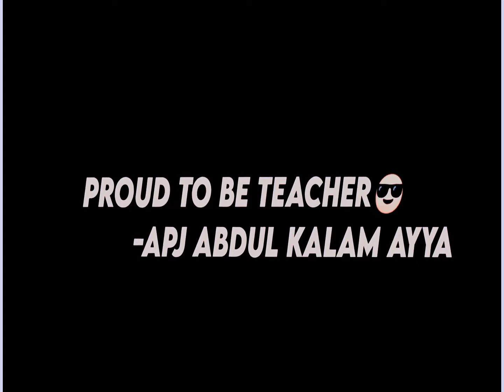Happy Teachers Day Status 🥰|| 4k Teacher Day Comming Soon Status❣️| 5 September status